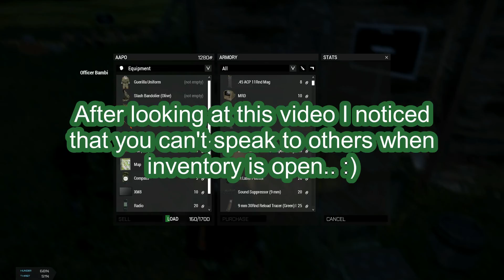Dayz of survivalism - PART 9 - "I should probably get out of here"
I'm trying to build a kind of "let's play"-series here. I will be playing arma 3 with exile and other mods on CCG servers.

From this on I'll be editing these a bit. Added own songs and made some cuts so it wouldn't be soooo boring. :)